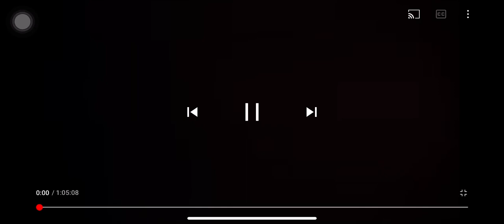Lord, I Come Marc Condon